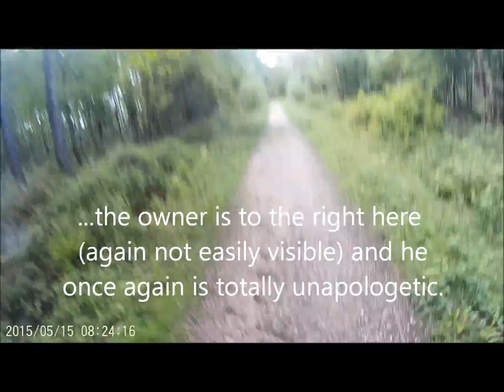150515 red setter one only yet again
Exercising in Crowthorne Wood early on Friday 15 may 2015, for the umpteenth time a red setter runs at me as I ride my mountain bike.  The owner once again is totally unapologetic, and clearly does not either see that either his dog or I might get hurt or that he is responsible for controlling the dog.